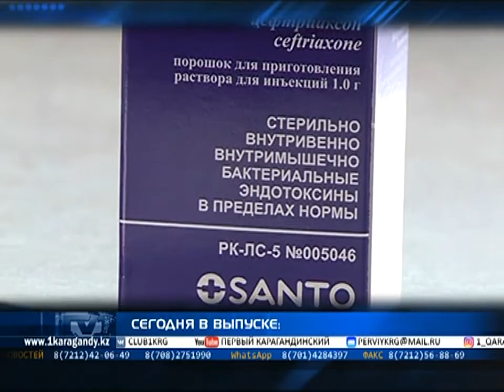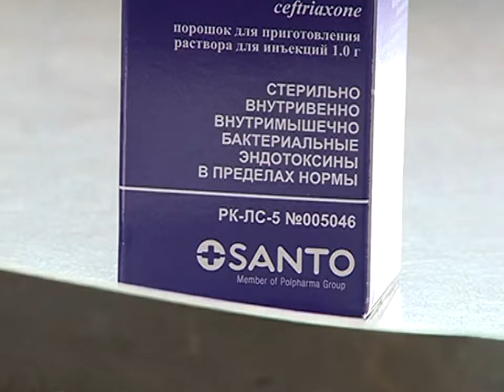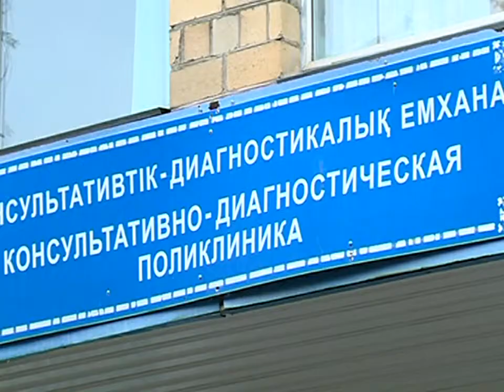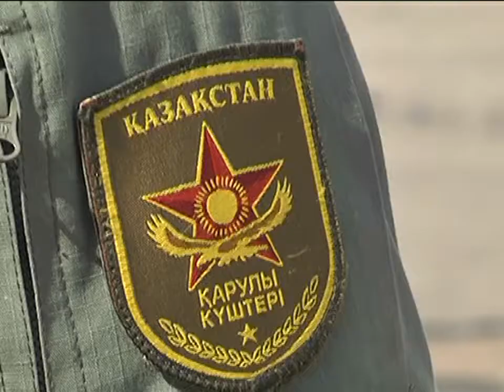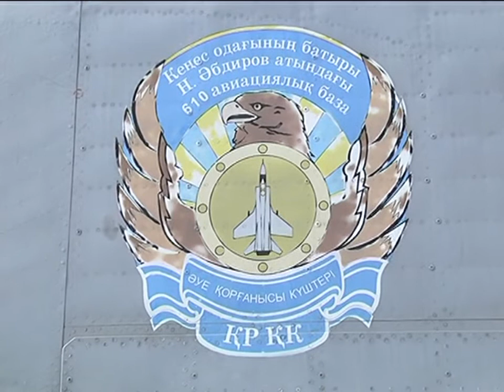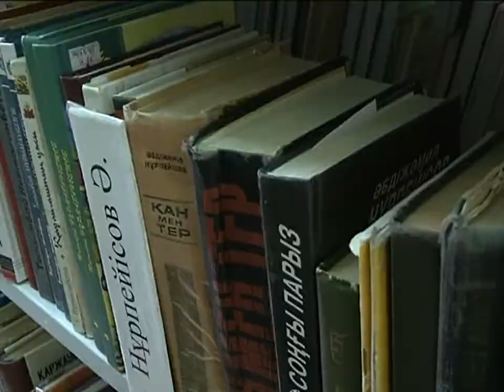07/09/2017 - Новости канала Первый Карагандинский